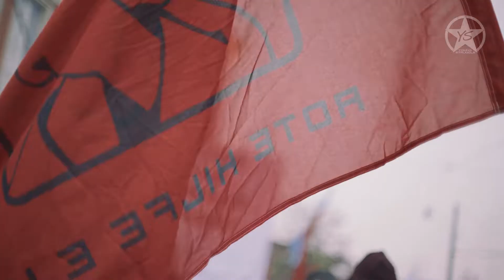rest in power | Oury Jalloh Gedenkdemo Dessau 2022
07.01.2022 | Oury Jalloh Gedenkdemo Dessau 2022